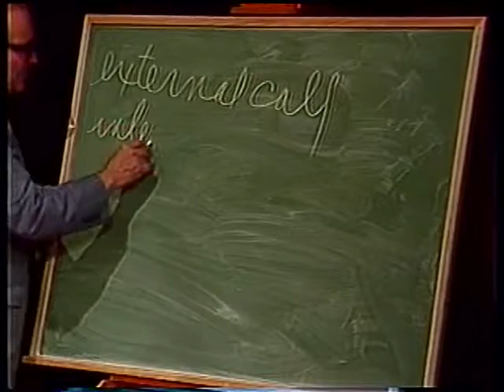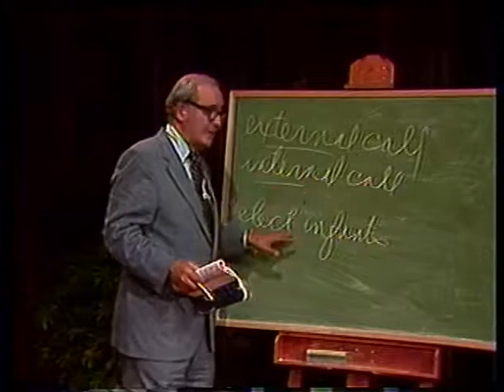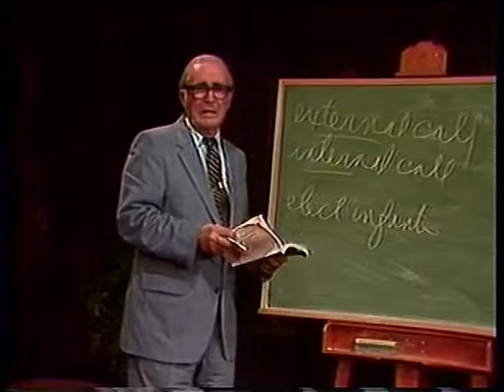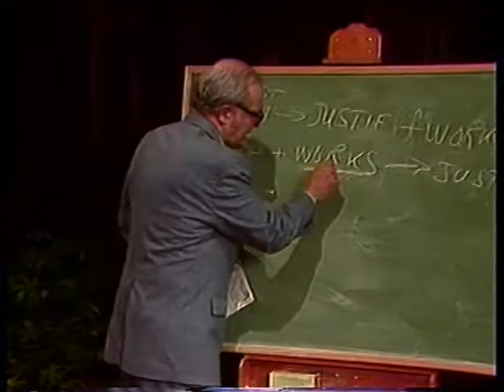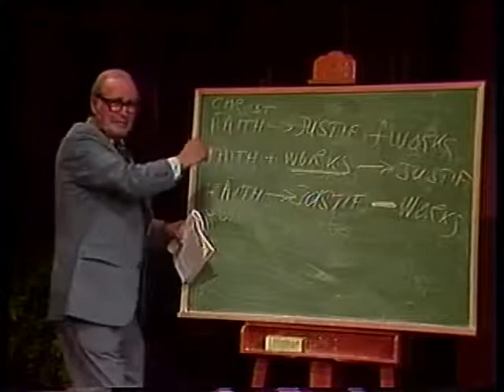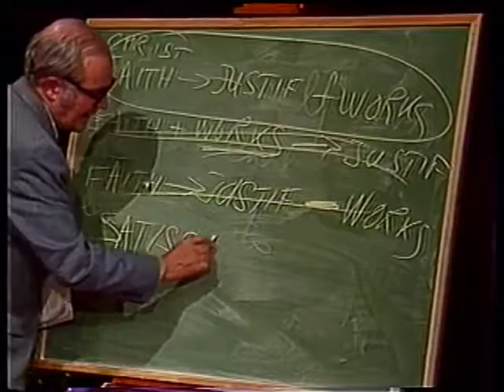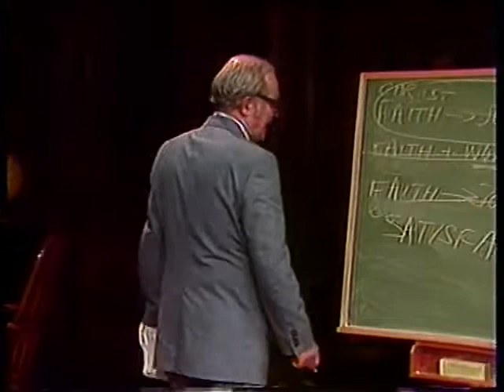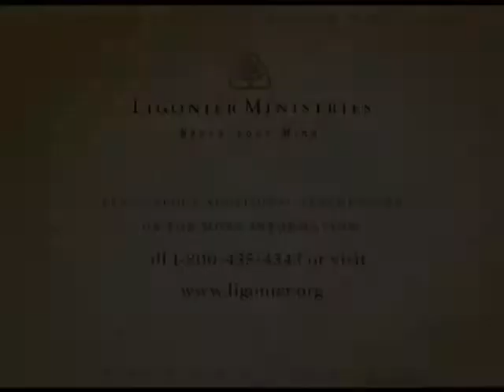The Westminster Confession of Faith (Chaps. 10–12) with John Gerstner